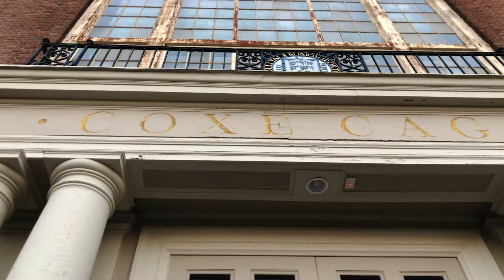Yale Athletics: Coxe Cage Facility Tour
Coxe Cage is the home of the Yale men's and women's indoor track and field teams. In 2005, Coxe Cage underwent major renovations, installing a banked Mondo track as well as a Mondo infield. The track is one of the premier venues in the United States, and provides Yale athletes with an unparalleled training and competition facility.